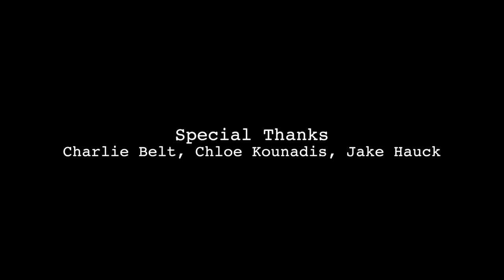EYELASH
Mr. Me Productions
Headed by Max Ehrlich and Mahlon Raoufi